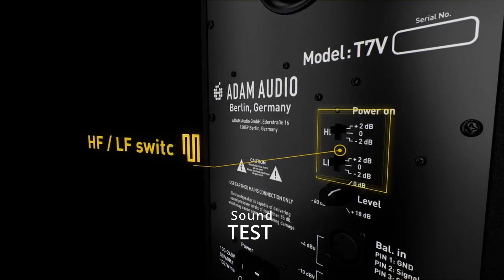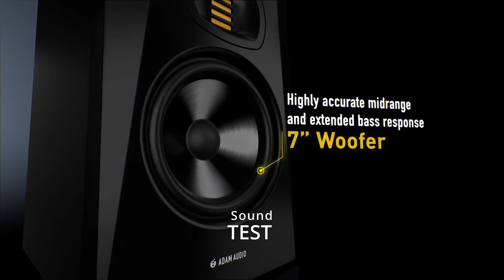Adam T7v le casse che non ti aspetti [SOUND TEST]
Grazie a @MidiMusicSrl sono riuscito finalmente a mettere le orecchie e le mani su una coppia di casse della @ADAMAudioBerlin e più precisamente le T7V !

Mi avranno finalmente convinto ?
Scopriamolo insieme in questo nuovo video !

Come ?

Strumentazione utilizzata :

Scheda audio - Antelope Discrete 4 :

Microfono - Lewitt LCT 240 Pro :

Scheda Audio - SSL2 :

Monitor : Eve Audio SC2'3 :